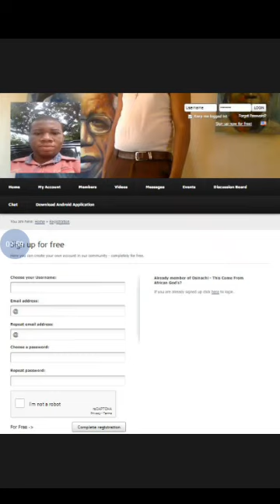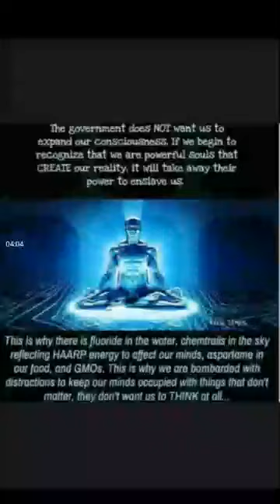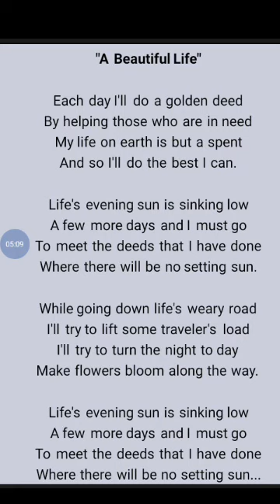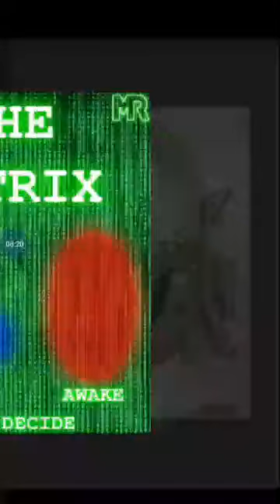Celebrating Myself ie My Birthday In Grand Style 24th May, 2018 Am A Legend, Likewise You All Listen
Quotes for you out there, Everything about individual unique & original idea is just to be open toward learning, searching for trends, thinking outside the box, imaging on possible way out & taking wise approach in turning it into a reality. Believe in self, educate others and to our female partners out there, you all are wonderful, but more collaboration are needed from all Angeles.